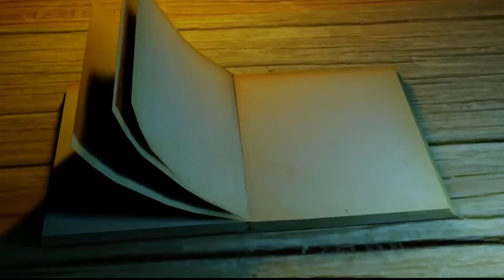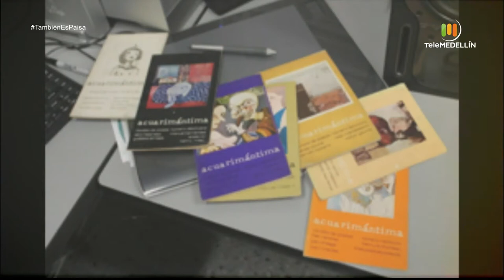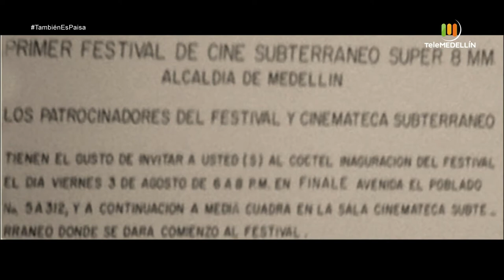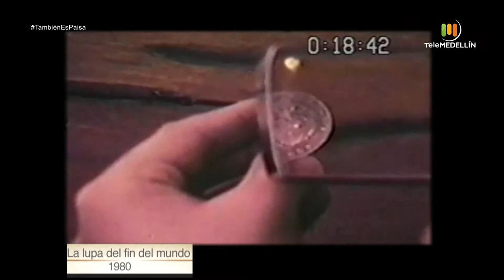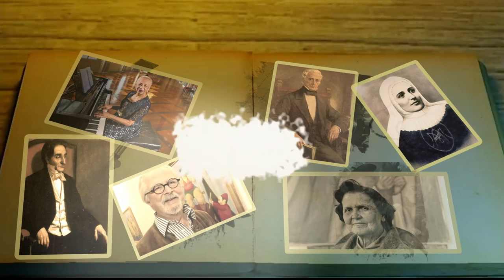Victor Gaviria [Y también es paisa] Telemedellín